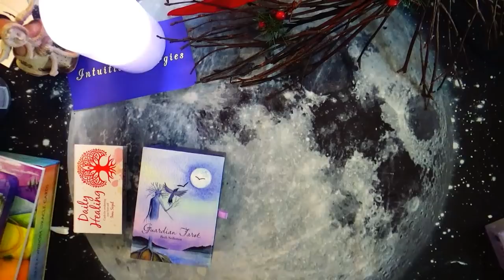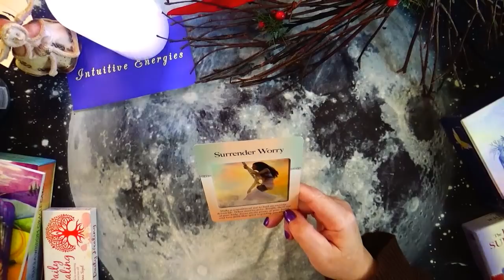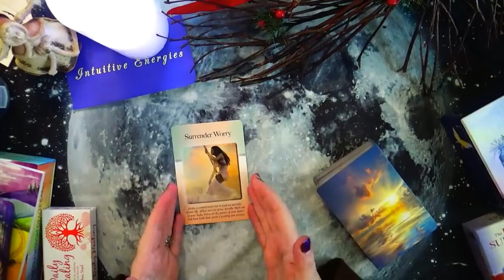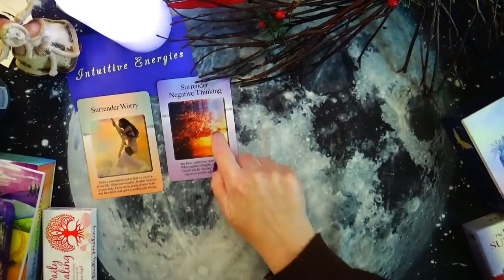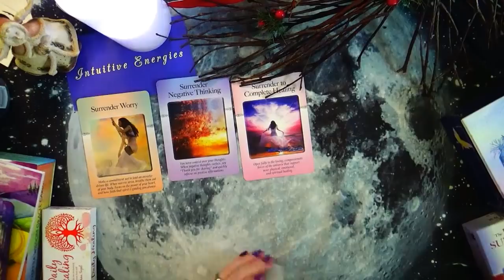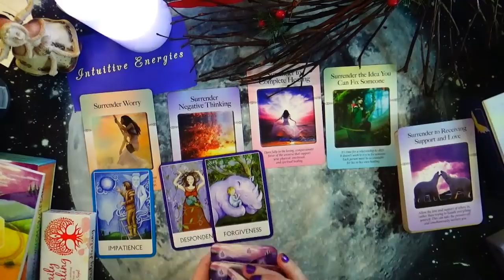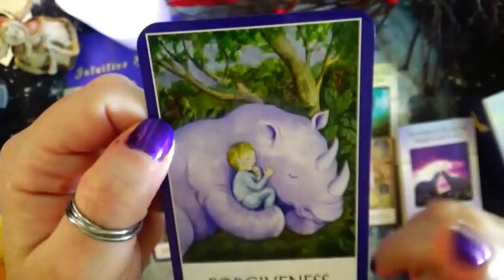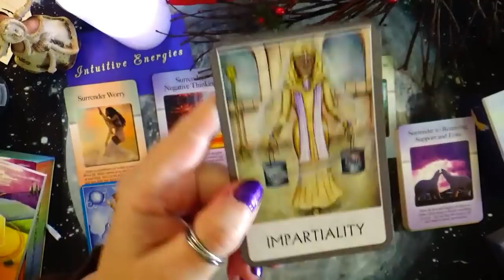PISCES ♓ WOW!! WHAT YOU LEFT BEHIND IN 2021 🖐 NEW YEAR'S EVE READING 📆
WOW!! WHAT YOU LEFT BEHIND IN 2021 🖐 NEW YEAR'S EVE READING 📆